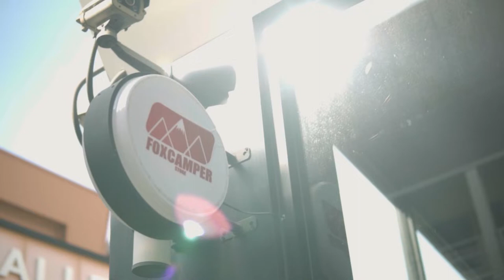รีวิวเต็นท์ Maxxequip รุ่น Wildland Rock Cruiser ตัวล่าสุด บน FORD RANGER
ตัวนี้วัสดุทำมาจาก Alluminium มีความทนทานสูง พับกางง่ายสะดวก รวดเร็ว ติดตั้งง่าย จุดล๊อคใหม่แข็งแรง ล็อคง่าย ตัวฝาาระบบโช๊คอัพ
SIZE : 142 x 210 ซม.
น้ำหนัก : 75 กิโลกรัม
ขนาดนอน : จำนวน 2 ท่าน (+ 1 เด็กเล็ก หรือสัมภาระ)
วัสดุ : ตัวผ้าเต็นท์วัสดุ Canvas เคลือบกันน้ำ และกัน UV มาตรฐาน ยังช่วยระบายความร้อนขณะพักผ่อน ให้รู้สึกสบายไม่ร้อนอบอ้าว มีช่องหน้าต่างรอบข้าง 4 ช่องช่วยระบายอากาศ
อุปกรณ์ : มาพร้อมช่องเก็บมือถือ ไฟ LED ภายใน
ซองเก็บรองเท้า 2 ชอง
รูปทรงสวยลงตัว เหมาะกับรถ PPV และ กระบะ
ราคา 63,000.- รวมติดตั้ง
●FOX Camper STORE ศูนย์จำหน่ายติดตั้งเต็นท์หลังคารถและอุปกรณ์แคมป์ปิ้ง
●สนใจสินค้าสอบถามได้เลยครับ ยินดีให้คำปรึกษา เพราะเราก็ชอบท่องเที่ยวเช่นกัน
สอบถามก่อนได้ครับ ช่องทางต่างๆ ดังนี้
ที่ต้ัง : ถนนปทุม-รังสิต